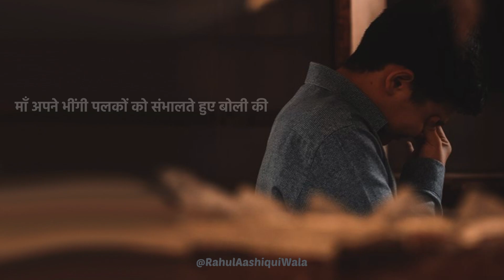Maa Ghar||New Status 2022|New Whatsapp Status|New Status Video|New Sad Shayari|Rahul Aashiqui Wala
In this video Rahul Aashiqui Wala Talking About New  Status 2022,Barish Status | New Sad Status 2022, New Sad Shayari 2022, Sad Whatsapp Video 2022, New Whatsapp Status 2022, New Sad Shayari in Hindi 2022, New Whatsapp Status Love 2022Rain Whatsapp Status.

Written & Narrated By Rahul Aashiqui Wala

All Copyrights Belongs to me .